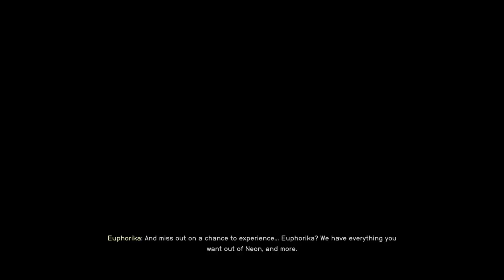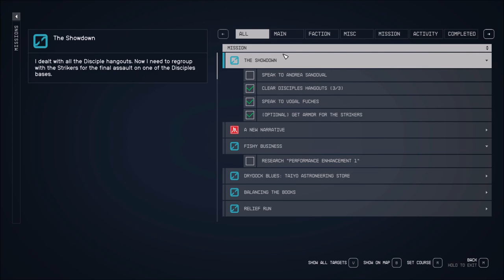Let's Play Starfield (Blind), Part 118: The Showdown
(Part 4 of 5) We take on the Disciples, in the name of the Strikers. The Strikers are back, baby!